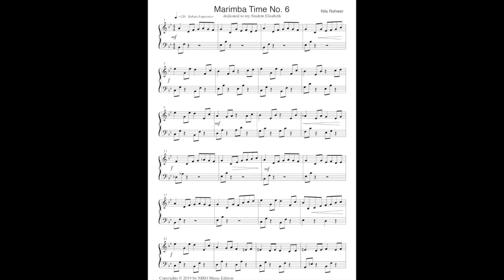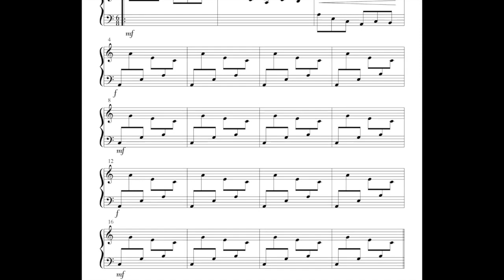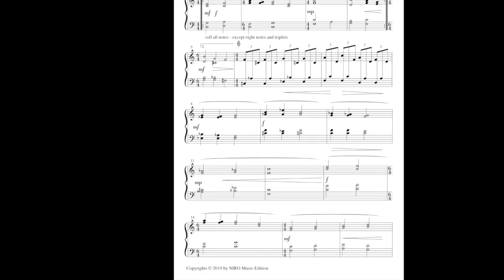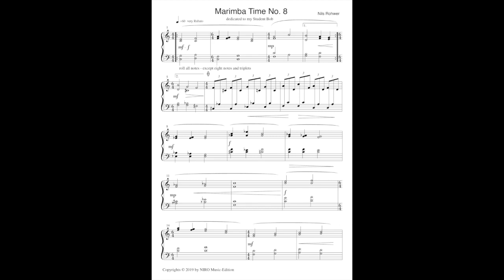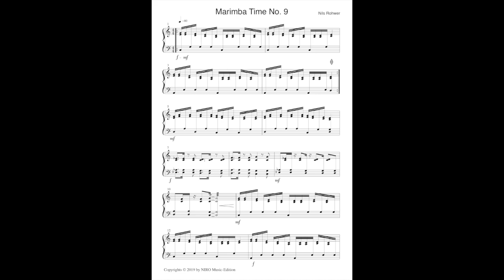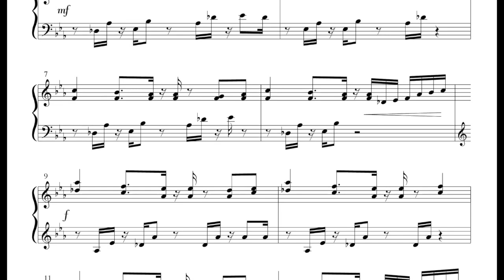Marimba Time II • Nils Rohwer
five pieces for Marimba Solo composed by Nils Rohwer
A-Marimba, four Mallets, medium playing grade
Marimba Time No.6
Marimba Time No.7 - 1:25
Marimba Time No. 8 - 2:26
Marimba Time No. 9 -  3:56
Marimba Time No. 10 - 5:06